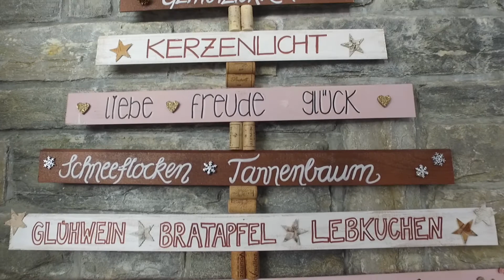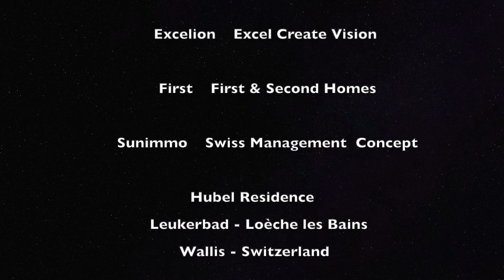Hubel Residence Project à Leukerbad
Nouvelle Promotion de 47 appartements avec Espace Wellness au coeur de la célèbre station thermale et de ski de Loèche-les -Bains.
Gestion locative "All inclusive" avec rendement garanti
Excelion, First and Sunimmo